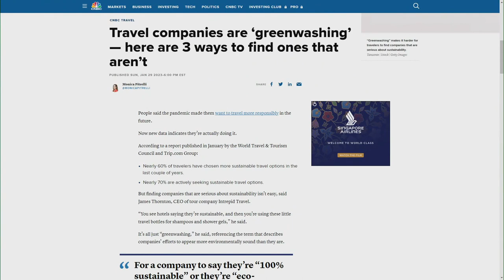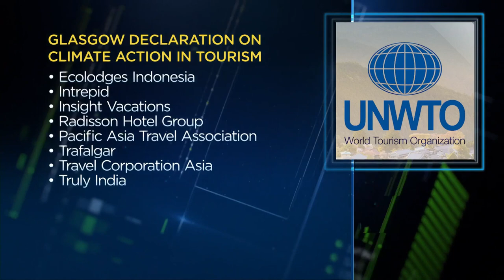How to find a travel company that is serious about sustainability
Anyone can use words like "eco-friendly," "environmentally conscious" and "green travel." Check instead to see if the company is measuring its greenhouse emissions.